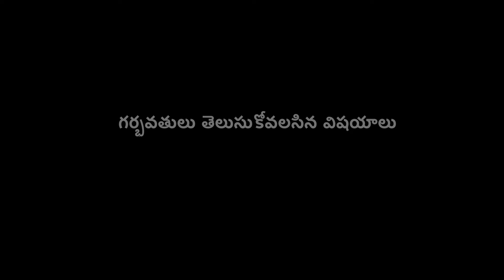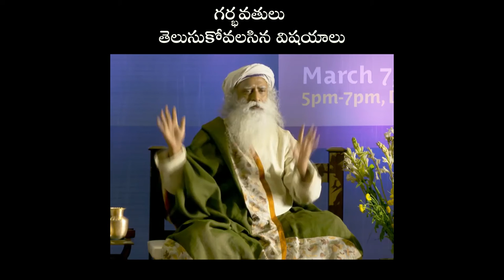గర్భవతులు తెలుసుకోవలసిన విషయాలు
గర్భవతులు తెలుసుకోవలసిన విషయాలు | యోగి, దార్శనీకుడు ఇంకా మానవతావాది అయిన  సద్గురు ఒక విభిన్నత కలిగిన ఆధునిక ఆధ్యాత్మిక గురువు. కార్యశీలతతో కూడిన విశిష్టమైన ఆయన జీవితం మరియు ఆయన చేస్తున్న కృషి, యోగా అన్నది ఒక సమకాలీన విజ్ఞాన శాస్త్రమనీ, మన కాలానికి ఎంతో ముఖ్యమైనది అని గుర్తుచేసే మేలుకొలుపు.

Title Music: Sri Vinnakota Murali Krishna